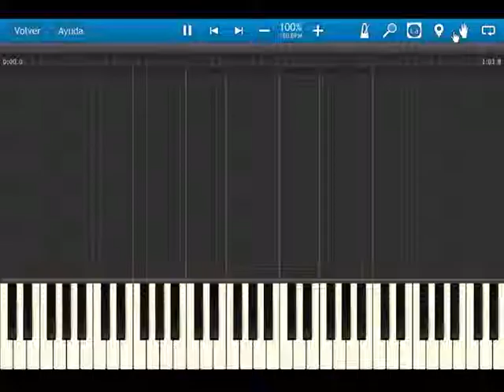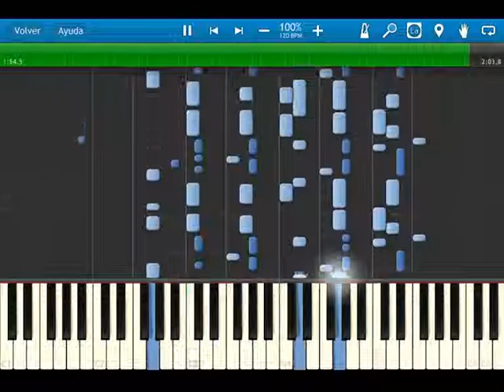fire emblem 6 sealed sword OST 23 In the Name of Bern synthesia